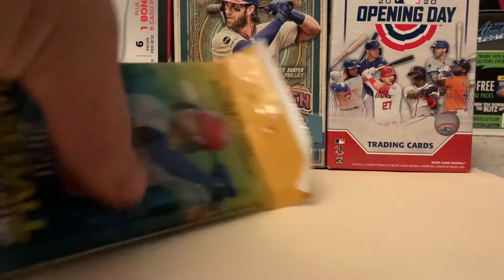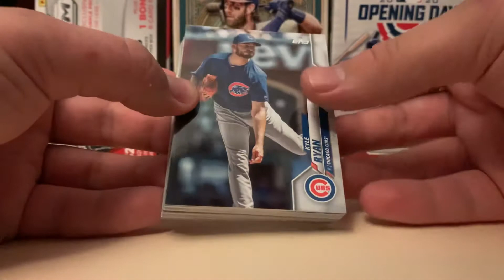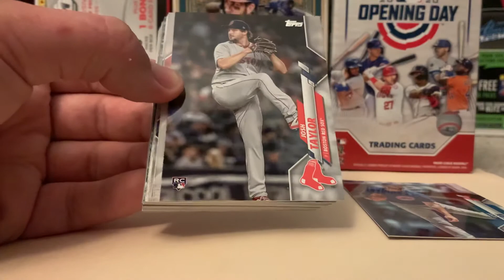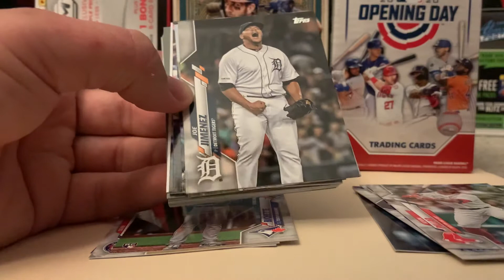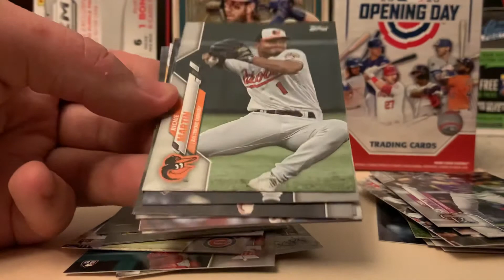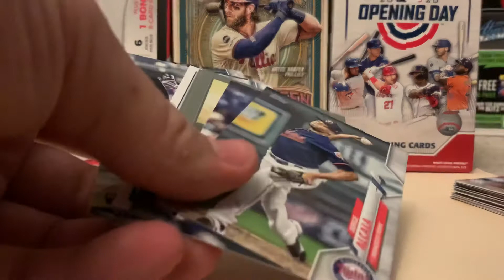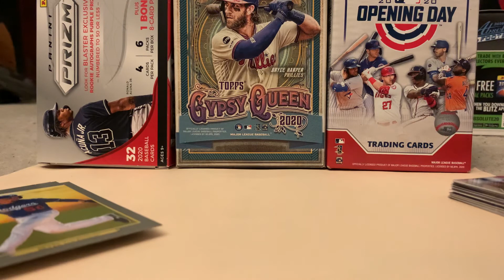Channel name change? 2020 Topps Updated Baseball Value Pack - BO BICHETTE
Opening a pack of 2020 Topps Updated Baseball